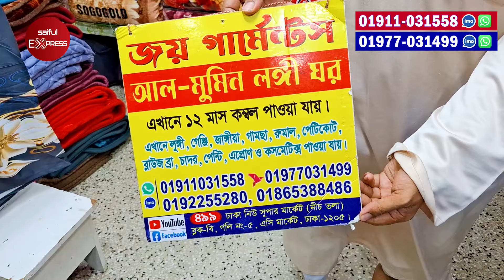পাইকারি দামে বিদেশি কম্বল🔥 Blanket Price In Bangladesh | Blanket Wholesale Market In Bangladesh 2025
সস্তায় কম্বল কিনুন,সস্তায় ভাল মানের কম্বল কিনুন,পাইকারী কম্বলের দাম,পাইকারী কম্বলের মার্কেট,কম্বলের পাইকারী মার্কেট,কম্বলের পাইকারি বাজার,পাইকারী দামে সেরা কম্বল,বিদেশি কম্বলের দাম,শীতের কম্বল পাইকারি বাজার,কম্বল,বিদেশি কম্বলের পাইকারি দাম,পাইকারী দামে বিদেশী কম্বল কিনুন,কম্বলের দাম,কমদামে কম্বল কিনুন,পাইকারি দামে বিদেশি কম্বল কিনুন,বিদেশি কম্বল কিনুন পাইকারি দামে,পাইকারি দামে বিদেশী কম্বল কিনুন,কাশ্মিরি কম্বল,কোরিয়ান কম্বলের পাইকারি দাম

দোকানের নাম: জয় গার্মেন্টস
৪৯৯, ঢাকা নিউ সুপার মার্কেট (নীচ তলা), ব্লক-বি, গলি নং-৫, এসি মার্কেট, ঢাকা-১২০৫।

মাত্র ৫০০ টাকায় বিদেশি কম্বল,kombol paikari market,blanket wholesale market,পাইকারী কম্বলের মার্কেট,wholesale blankets market in dhaka,পাইকারী দামে বিদেশী কম্বল কিনুন,Blanket Price In Bangladesh,Premium Blanket Price In BD 2024,Kombol Wholesale Market,শীতের কম্বল পাইকারি বাজার,পাইকারী দামে সেরা কম্বল,বাচ্চাদের কম্বল এর দাম,ত্রাণের কম্বল পাইকারি মার্কেট,চায়না কম্বল,কোরিয়ান কম্বলের দাম,kombol price in bangladesh,blanket price in bangladesh,শীতের কম্বল দাম,bd